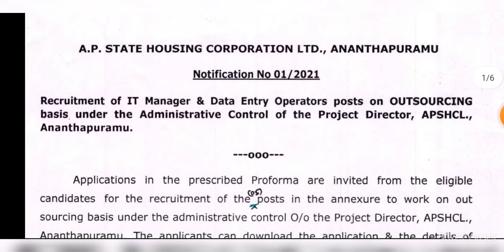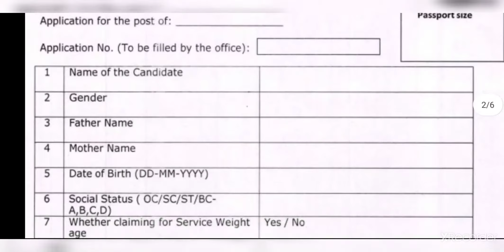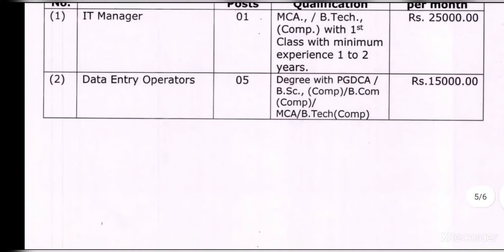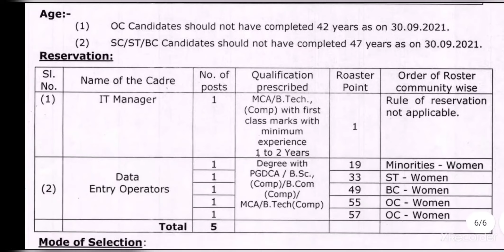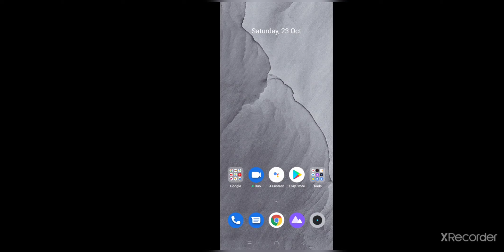Andhra pradesh state housing Corporation jobs